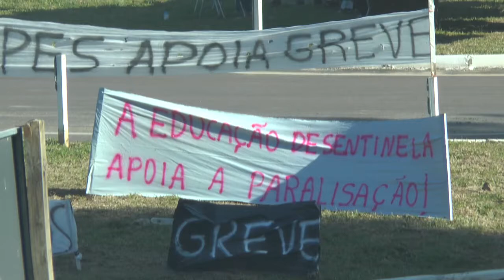VEREADOR MARCUS VIGOLO - "QUATRO AUMENTOS EM UMA SEMANA, É CHAMAR O POVO DE PALHAÇO".